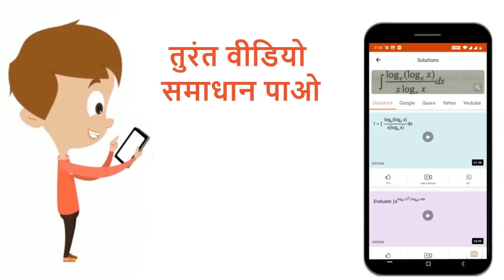youtube video #-5y-mrs6BjQ